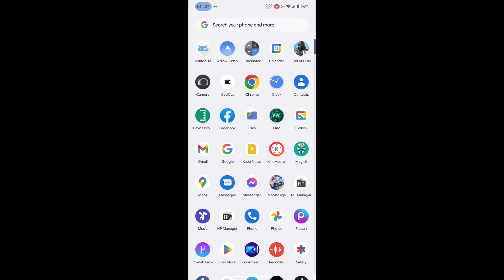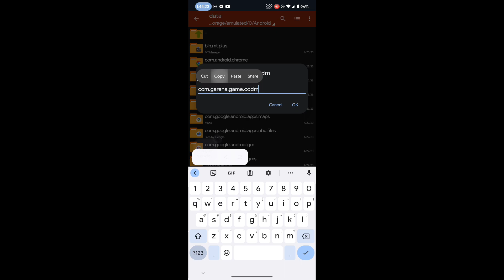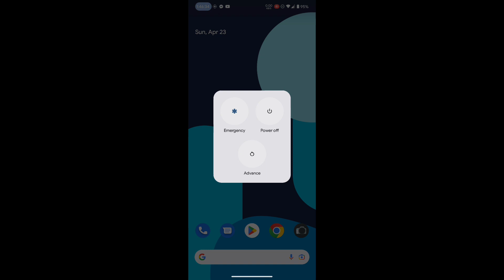⏫Universal Anti Lag For All Games & Android [NO ROOT] Max FPS & Performance - RC Modz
Including:
🔸How to Fix Lag in Mobile Legends
🔸Overlock Android
🔸Script Files